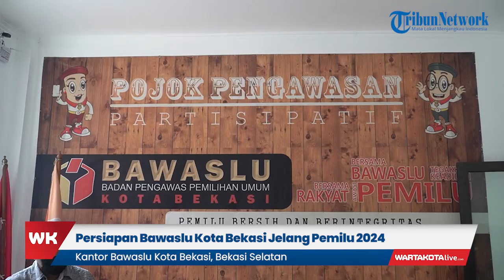BAWASLU Bekasi Libatkan Organisasi Lain Untuk Bantu Pengawasan Jalannya Pemilu 2024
Tahapan Pemilu telah dilaksanakan sejak tanggal 14 Juli 2022 lalu, Bawaslu sebagai lembaga pengawasan dan partisipasi Pemilu tentu telah melakukan langkah-langkah agar Pemilu serentak 2024 mendatang bisa terlaksana sesuai dengan pedoman.

Videografer  : Yulianto
Video Editor : Restu